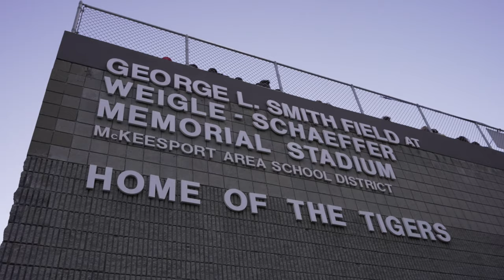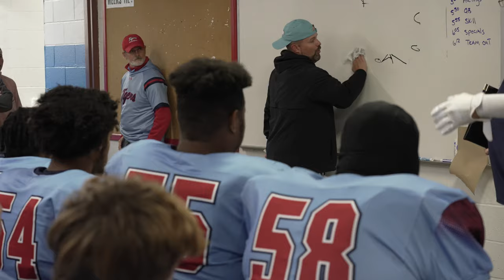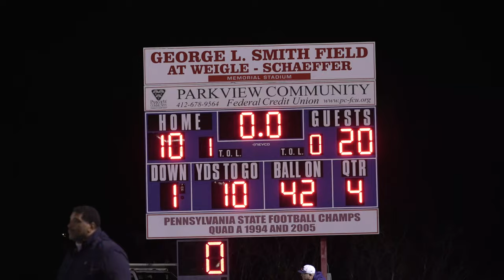"TOUGH Week" - Mckeesport v Thomas Jefferson - EPISODE 6 |Six STAR presents RoadtotheRing🏆